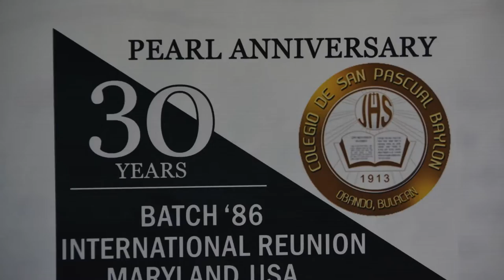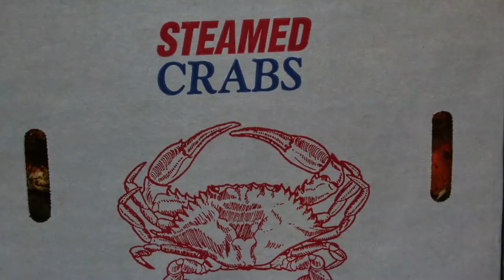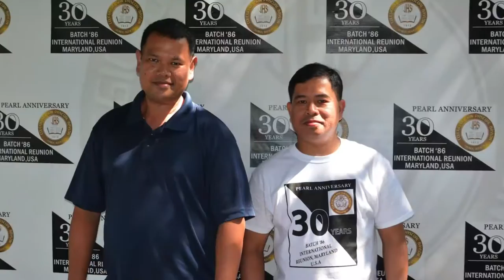CSPB Batch `86 Reunion,Maryland USA slideshow HD 1080p